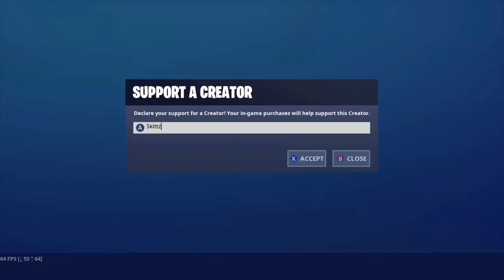Joined Team KhoR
Use Code: Skittz

Socials
2nd Channel- SkttzFN
Suge

Cupid Chaparro
Havoc
Beefjerky3000
Sema Toxic
gxna
Rxck
FadeFN